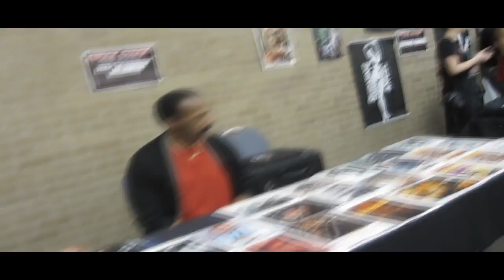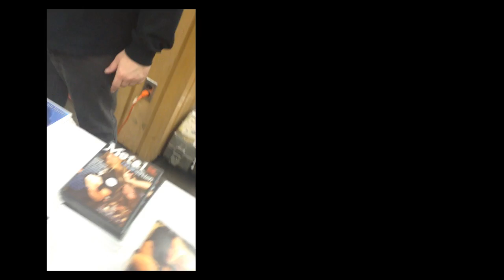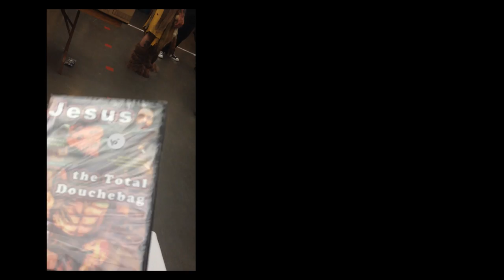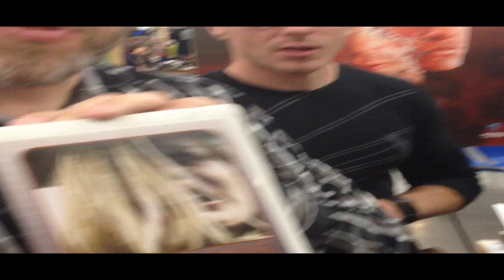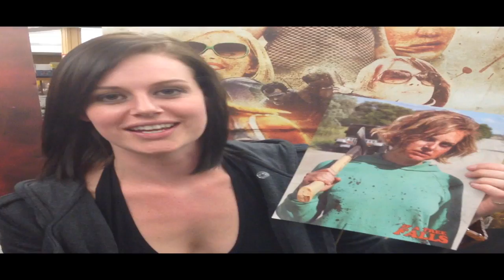SHOCK STOCK part 3 2012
Again, we get a little silly.